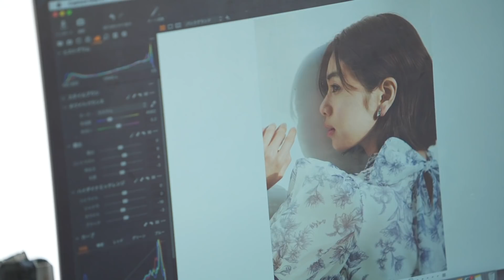【佐藤晴美】SNIDELの新作夏LOOKを大公開！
『SNIDEL 2022 SUMMER COLLECTION』

佐藤晴美が纏う、クリアモードな夏のコレクション‼️佐藤晴美さんのこの夏リアルに気になるアイテムをご紹介♪

“CLEAR MODE"
with Harumi Sato

クリアで洗練されたポジティブな夏

4.7(Thu) 12:00-Release

00:00 OP
00:17 Behind the Scenes
00:20 【LOOK1】
01:18 背中開きで大人っぽいワンピース
01:28 【LOOK2】
01:28 【LOOK2】
01:46 Q.今回の撮影いかがですか？
01:57 Q.このコーデの好きなポイントはどこですか？
02:12 ボリューム感のあるブラックでも華やかなスカート
02:28 ON/OFFどちらでも使いやすい万能ツイードベスト
02:39 【LOOK4】
02:57 街中で映える印象的な赤いワンピース
03:17 Q.このワンピースを着てどこにお出掛けしたいですか？
03:42 【LOOK5】
04:35 デニムなどをプラスしてカジュアルさを出すのもオススメ！
04:40 Q.１番のお気に入りのお洋服はどれですか？
05:06 【LOOK6】
05:24 ED